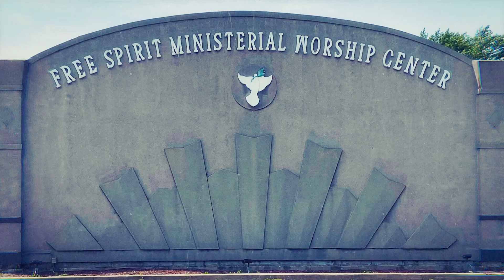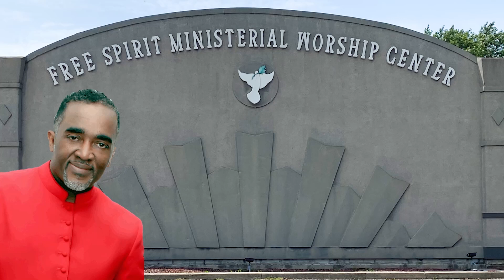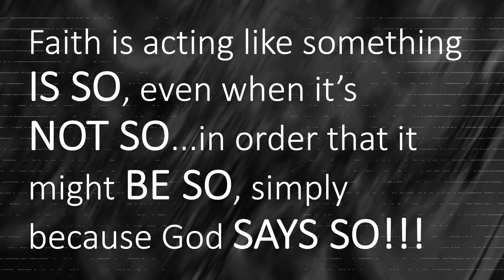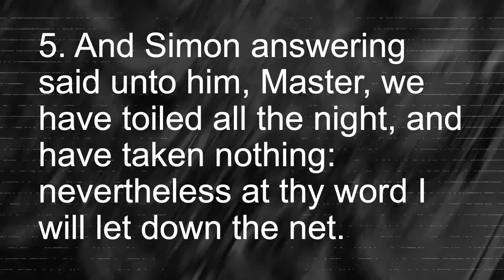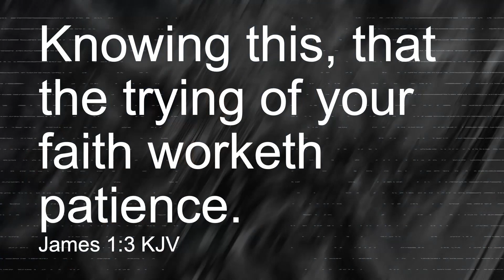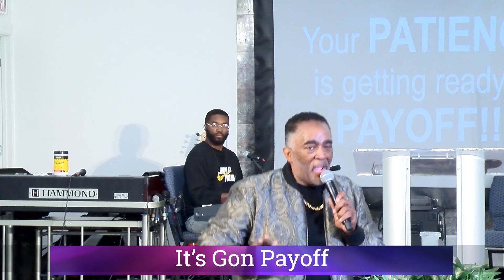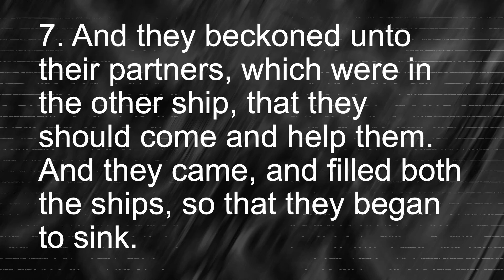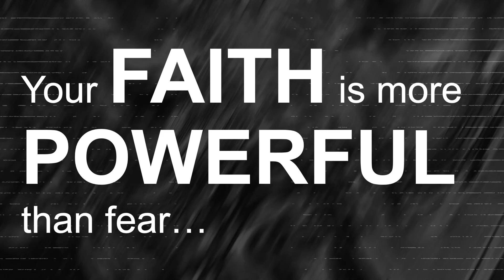Bishop Timothy Byron McGhee | "Faith Is More Powerful Than Fear III" (REVAMPED)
Free Spirit Ministerial Worship Center
16012 S. Cottage Grove * South Holland, IL
Sermon: "Faith Is More Powerful Than Fear Pt. III" (Revamped)

Giving Opportunity:

Mail: FSMWC
Givelify: Free Spirit Ministerial Church